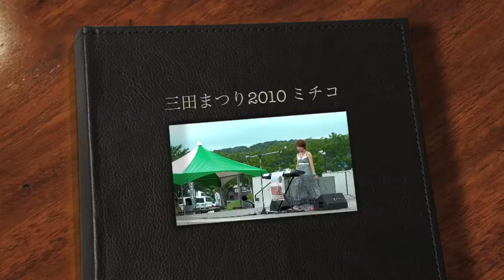三田まつり2010 ミチコ 心の灯り